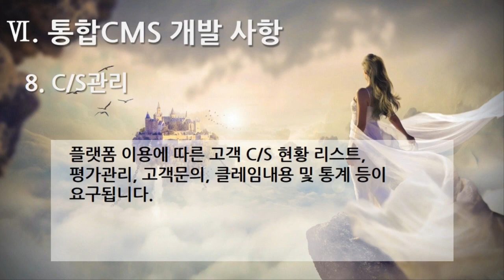[편집] 1부. 플랫폼 제안요청서(Platform Proposal Request) - 통합 CMS개발 사항(Integrated CMS Development) 8. C/S관리